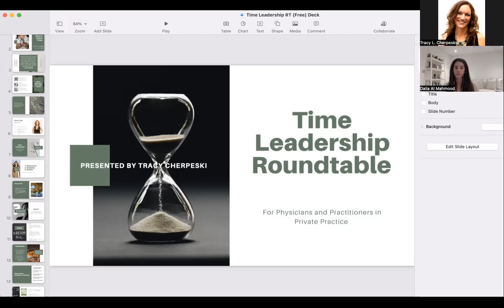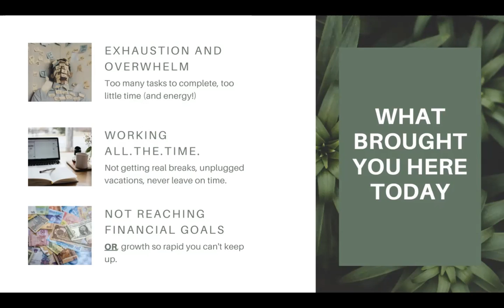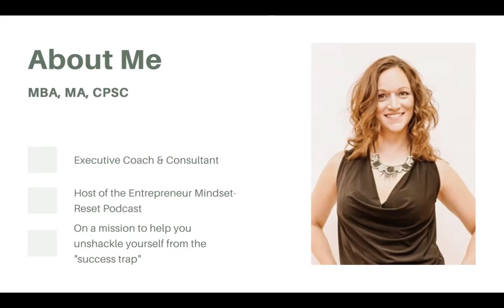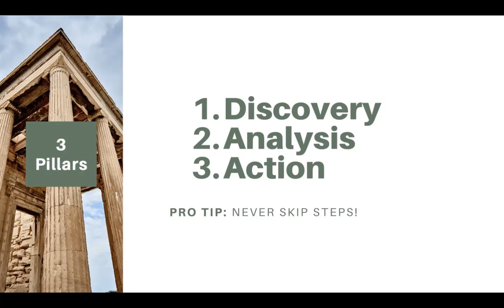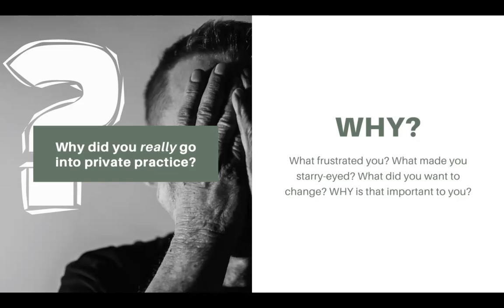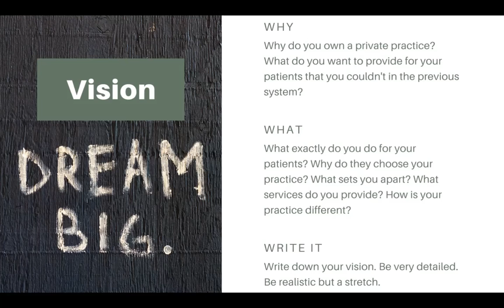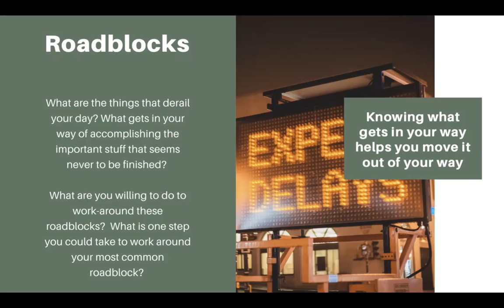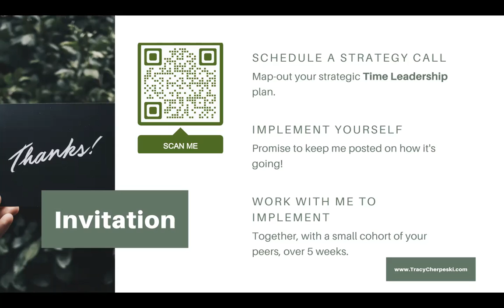Time Leadership RoundTable 6/15/22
You’re successful, AND you feel trapped by your success.

You feel like you never have enough time. You’re wearing multiple hats as the provider, business owner, chief strategist, team leader, fire-putter-outer, and all-around “it” person in your practice.

In this RoundTable, you will learn:
The secret to time management isn’t even about management. (Hint: it doesn’t even have to do with time!)

How to elevate your leadership to take back your time. Become immune to “S.O.S.” (Shiny Object Syndrome, or squirrels) and get crystal clear about what your goals are and how to achieve them.

The “hidden in plain sight” time and energy drains you’re probably missing. Overlooking this is the #1 mistake I see even the most successful practice owners make!

How to harness the timeless power of a growth mindset…so you NEVER have to rely on “time management” or productivity “hacks” again.